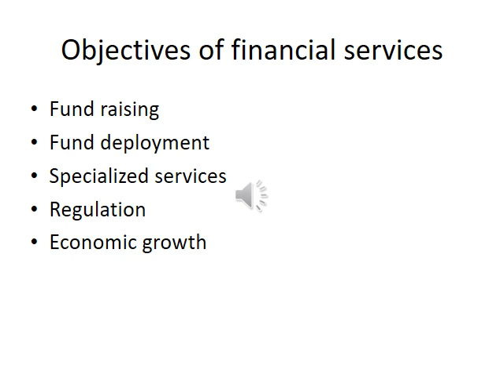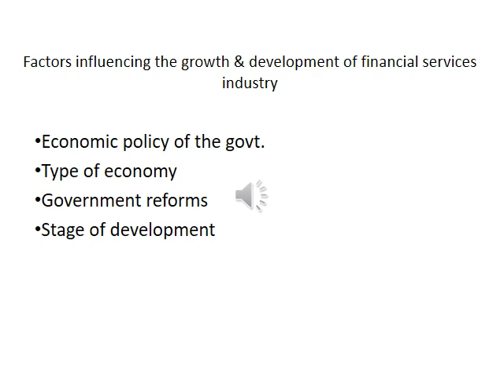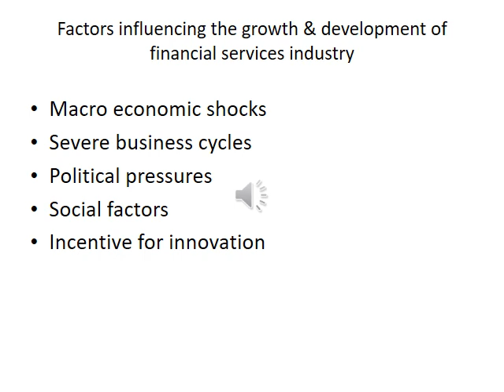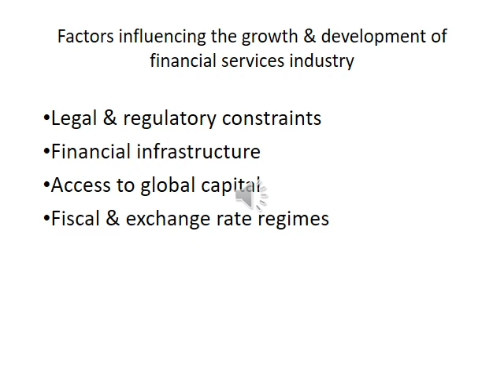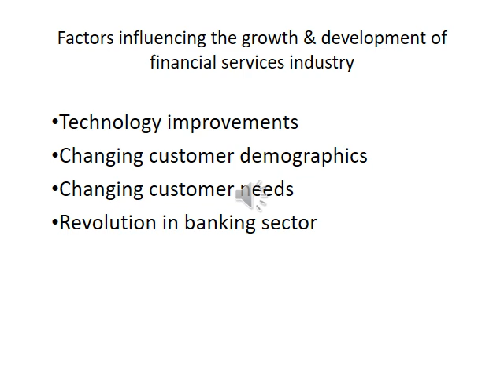Financial services objectives